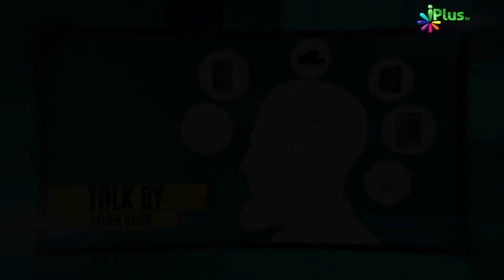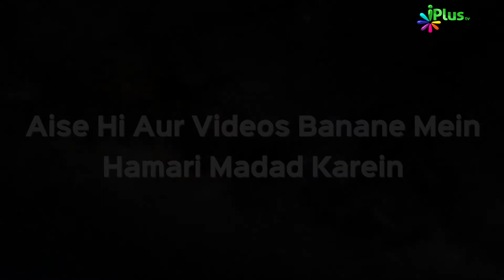"Dawah Psychology" Episode 06 by Ather Khan